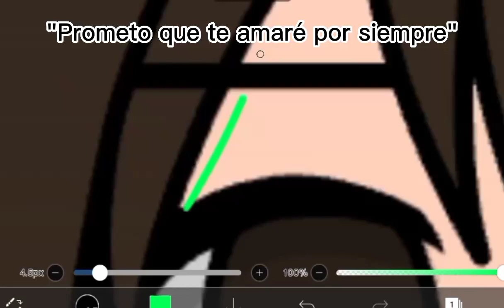Que palabra tan pendeja...-